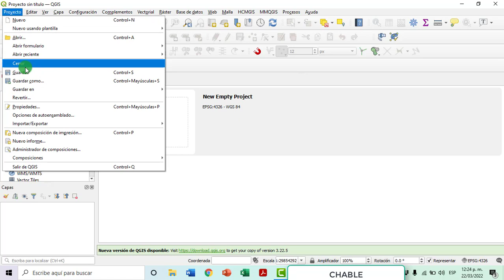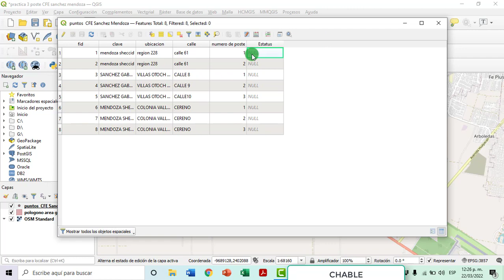Modificar Tablas de atributos de las capas vectoriales en QGIS